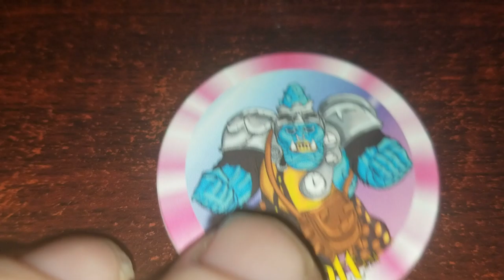Pog of the Day